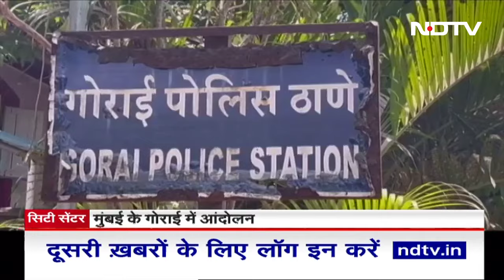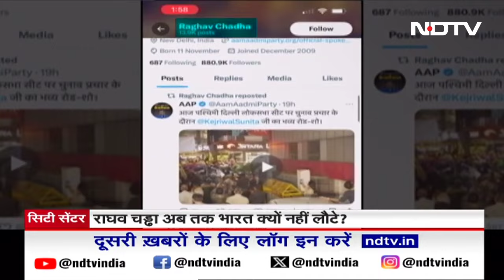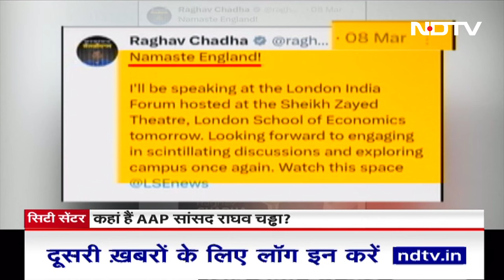Maharashtra Politics: South Central Mumbai में Rahul Shewale का मुक़ाबला Anil Desai से | City Centre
Lok Sabha Election 2024: मुंबई देश का सबसे अमीर शहर है। यहां से लोकसभा सीटों पर आज परचे भरे गए। उद्धव गुट के अरविंद सावंत ने दक्षिण मुंबई से नामांकन किया तो दक्षिण मध्य मुंबयई से अनिल देसाई मैदान में उतर आए। उनका महायुति के उम्मीदवार राहुल शेवाले  से होगा मुक़ाबला।